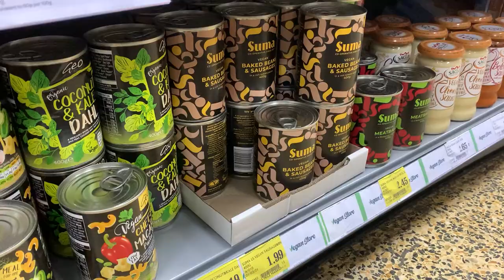A couple of bumps | Our narrowboat's first couple of knocks! - 12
Episode 12 - A couple of bumps
We experience our first couple of big knocks, courtesy of a couple of passing boats, and travel back and forth between England and Wales for shops, takeaways and facilities, before making our way to a nearby spa 🧘

💕 Thanks for checking out our video! We will be posting boat updates and vlogs weekly!